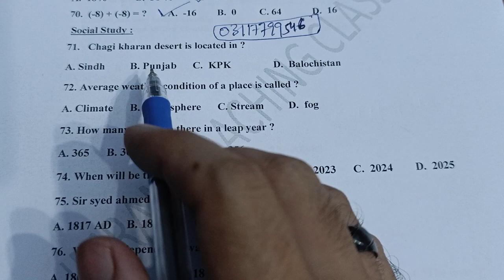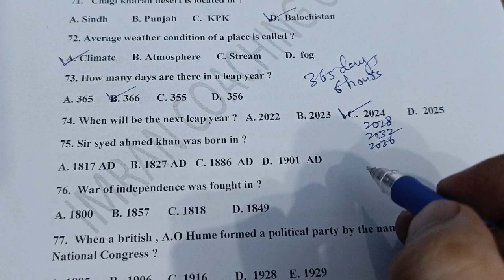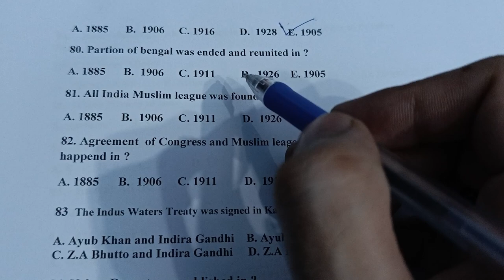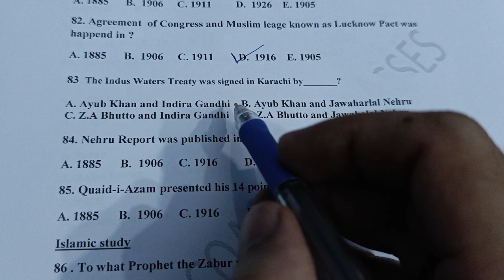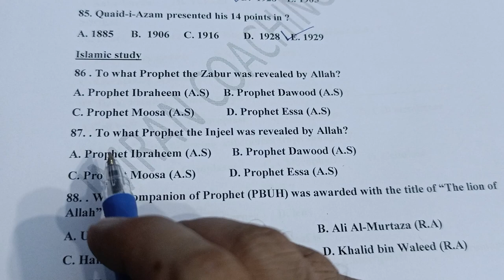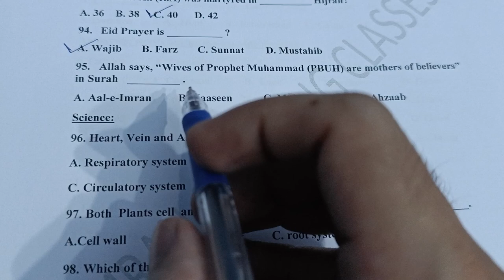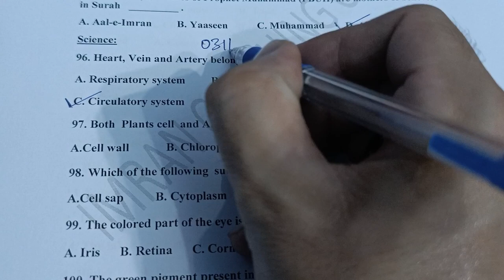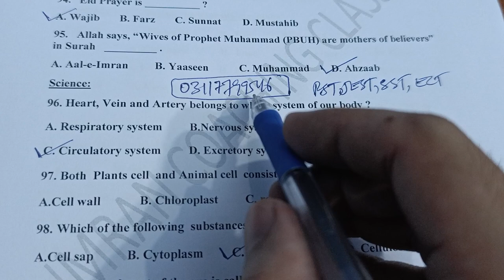PART 4 | MOCK TEST 10|100 best MCQsBest MCQs for PST JEST EST ect sst SS lecturers all kinds of jobs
PART 4
MOCK TEST
ICC test no 10
Social study
Islamiat
Science
100 best MCQs
Best MCQs for PST JEST EST ect sst SS lecturers all kinds of jobs

jobs preparation
University admission tests
Scholarship tests
School Test
 important and repeated IBA MCQs ,important for all kinds of jobs.
Repeated MCQs of Spsc and IBA must watch most important taken from Pakmcqs

All kind of jobs In Pakistan
Sindh police department jobs
most important must watch
best topics
Confirm topics in papers

Channel name
Imran Sarwar
Imran coaching classes
Address: Tofique colony, opposite circuit house near DCO Office, shahani service wali Gali Dadu Sindh
for all details/updates

 For all kind of jobs

Aptitude || Reasoning ||most important for jobs preparation.
Best MCQs for preparation must read and solve